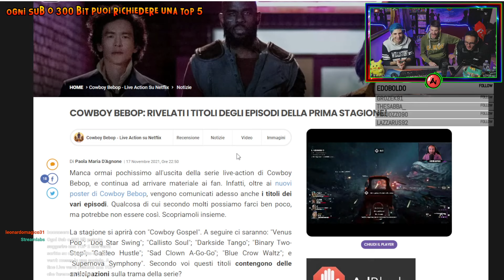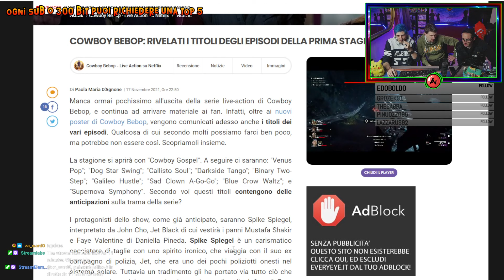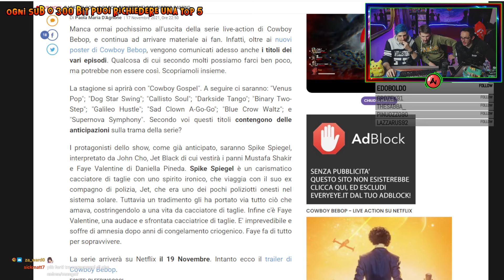VERSUS: CHI E' il PIU' FORTE?